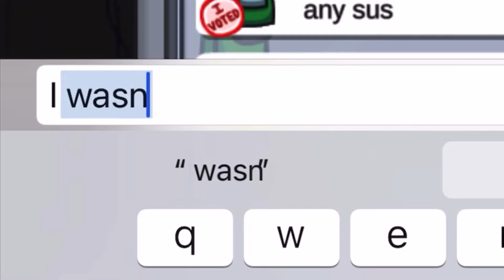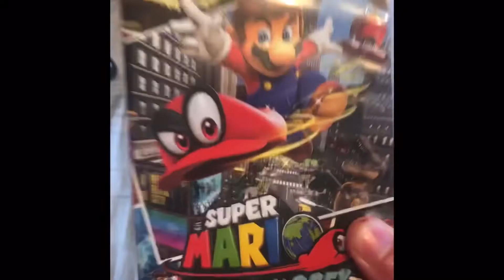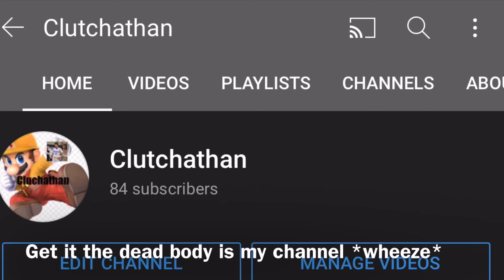Popular YouTubers in a Nutshell 2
10 am (ACNL)
8 pm (ACNL)
Character Select (SMB2)
Stickerbrush Symphony (SSBB remix)
Jump up Super Star (Mario Odyssey)
Bowsers Castle (MK8)
Staff Roll (MK8)